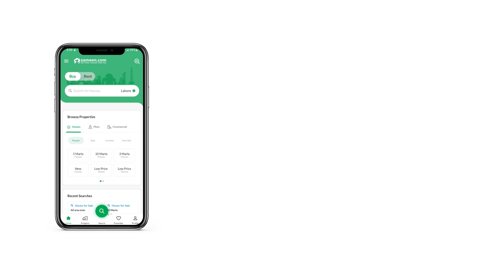16 KANAL RESIDENTIAL PLOT FOR SALE IN BARKI ROAD CANTT LAHORE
16 Kanal Farm House Land Is Available For Sale On Barki Road Lahore.

Near To Phase 8 IVY Greens Z Block Lahore.
12.5 Million Per Kanal.